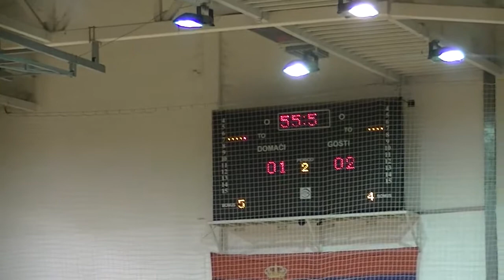Detalji sa utakmice 29.10.2017.